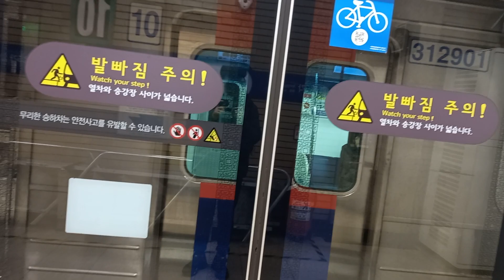1호선 종로3가역 청량리행 발차 영상 (312×01편성 삼눈이)